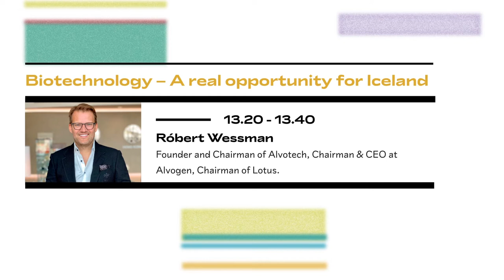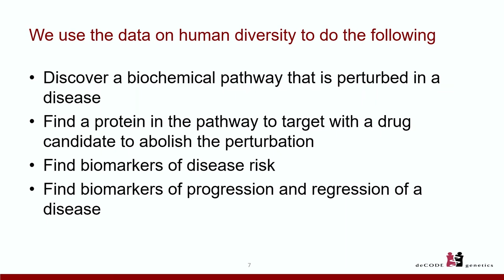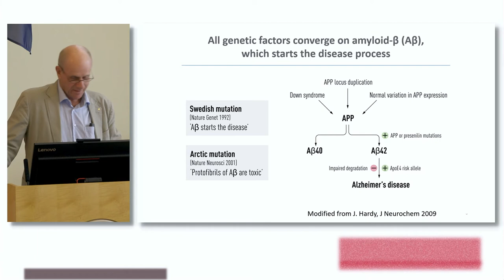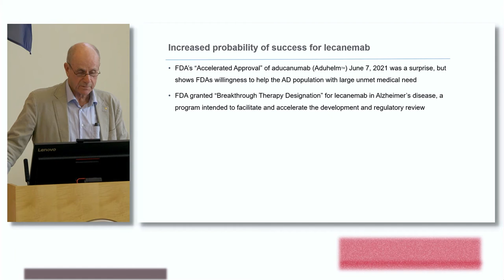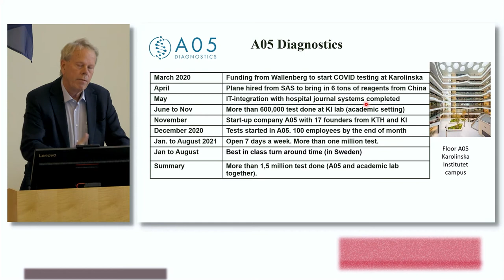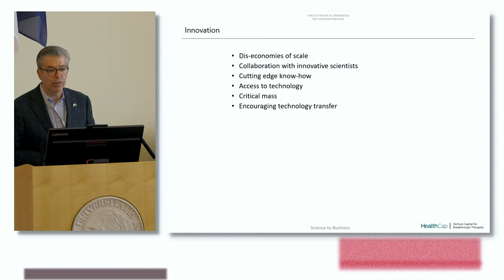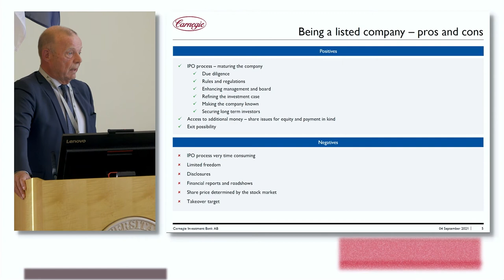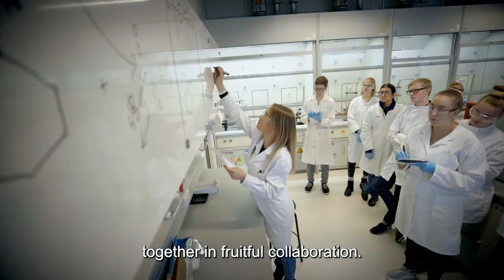The Future of Innovation